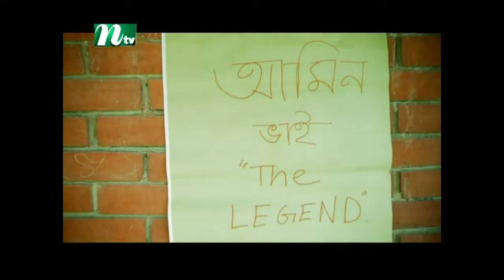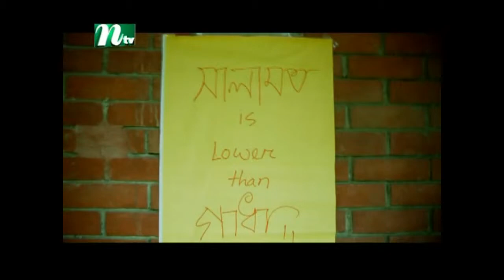Bangla Natok Amin Vai (Part Three)